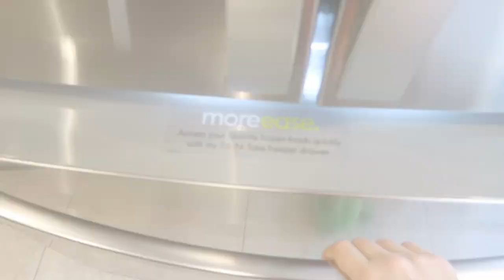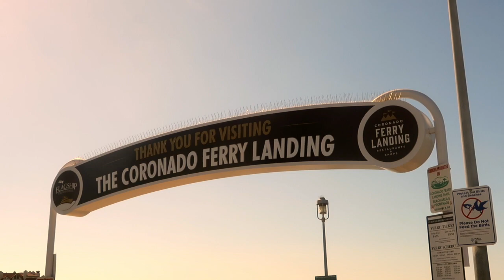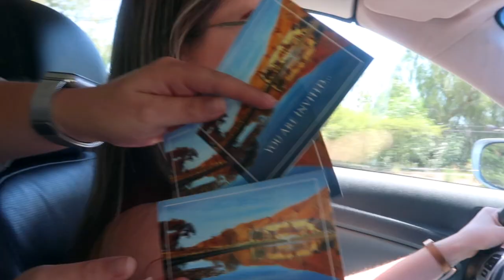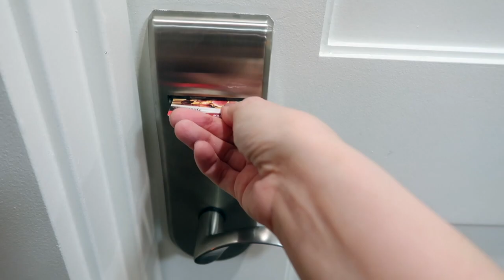Scientology Tour | Fun Adventures Weekend Vlog | AMWF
Happy Monday Fusion Fam!  🤗 Between a girls night out dancing, San Diego beach fun, visiting a Scientology Center, and a road trip to Palm Springs it was an adventurous weekend...💃💃🏻❤️🚙🏝

Hola! I'm Johanna, a Latina of Spanish, French, & Irish descendants.  I'm a researcher turned entrepreneur and married to my best friend who happens to be Vietnamese. We're a wonky fusion, but like it that way! ☆ My channel is mostly cooking & lifestyle based.  I love COOKING, being with my family & friends, dressing up, and just being happy! We also have two yorkies named Leo & Louie that are our spoiled furry children! Their endless shenanigans always make us laugh.

Schedule:
Monday's @ 11:00am PST - Intercultural Lifestyle Vlogs

Friday's @ 11:00am PST - Recipe Videos

Really appreciate your feedback with likes and comments on each vid!

Suerte - CHÚC MAY MẮN 🍀 💖

PRODUCTS & PLACES WE LOVE

Kitchen Cookware Set I Use:
12-Piece Cookware Set

What I film with:
Canon PowerShot G7X Mark

RESTAURANTS SHOWN

The Original Sab-E-Lee
6925 Linda Vista Rd, San Diego, CA

Juice It Up
5200 Campanile Ave, San Diego, CA

El Comal
3946 Illinois St, San Diego, CA

The Taco Shop
1497 S. San Jacinto Ave., San Jacinto, CA

Song: Mix Latin Pop Octubre